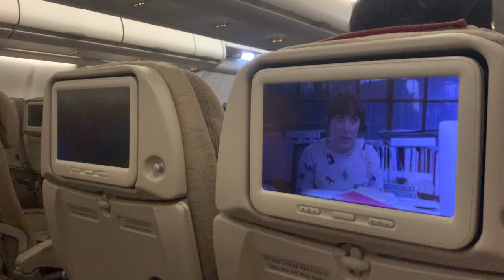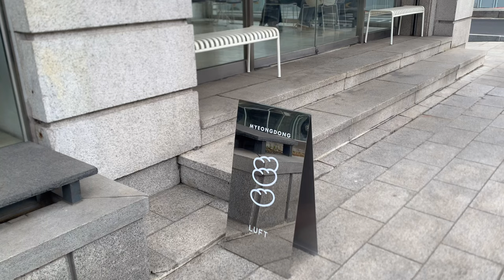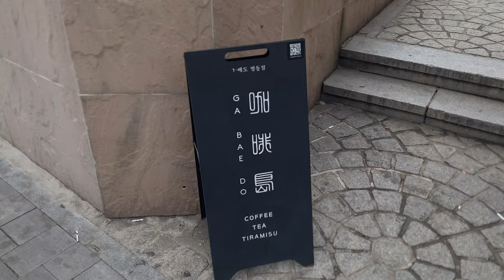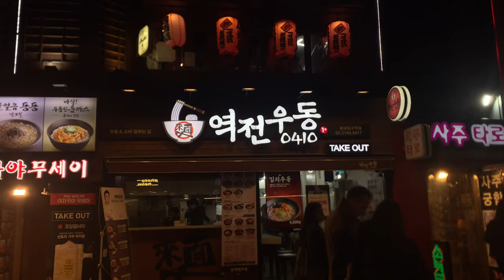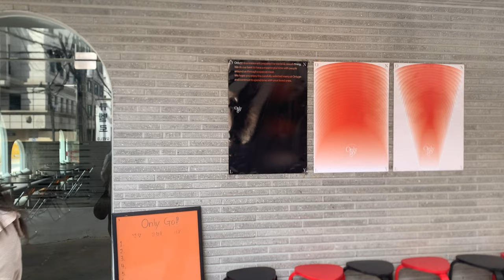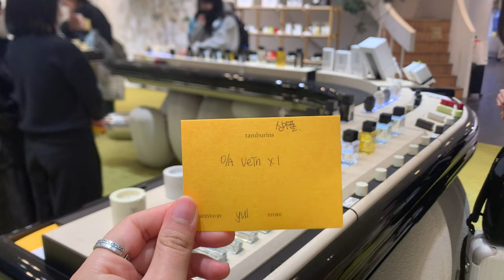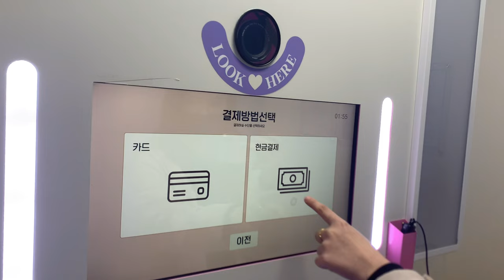Korea Travel Diaries 🇰🇷| Day 1-2 | Only-Go, Cafes, HongDae Street & Trendy Korean Clothing Brands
Hi guys! Here’s my very first official travel vlog to kick off my Korea march travel diaries with my partner in crime @shaewie!! So thankful we made this trip happened and I still can’t believe it happened😭 I’ll hold this trip’s memories close to me for as long as I live & I can’t wait to go back to Korea again🥲 This trip was everything and a blessing!! I still have sm more footage to edit but here is day 1-2 for now! bye guys my camera angle is actually so zoomed in but I can't do anything about it Iphone Xs :(